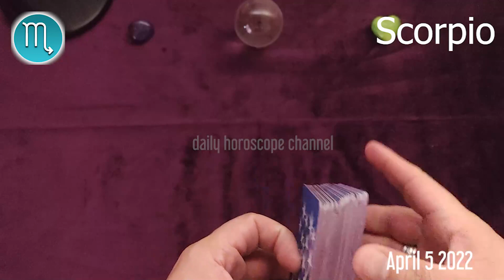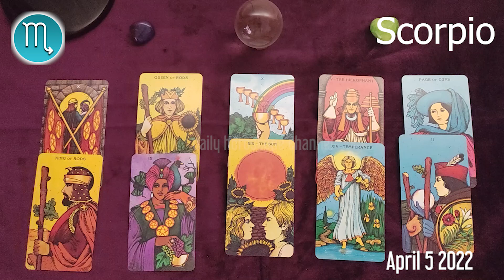SCORPIO 🔮 ❤️ DAILY HOROSCOPE TODAY - April 5, 2022 🌞 ♏️ 🌞 SCORPIO LOVE HORSOCOPE ✅ 💫 ⭐️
Scorpio Horoscope April 5, 2022
Daily horoscope Scorpio 5 April 2022
Horoscope Scorpio April 5, 2022